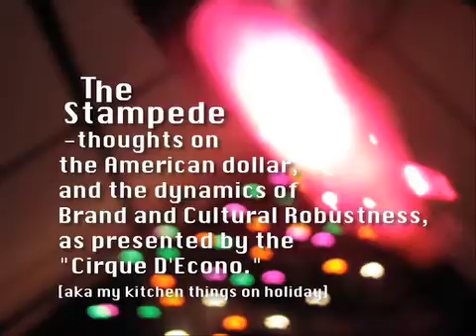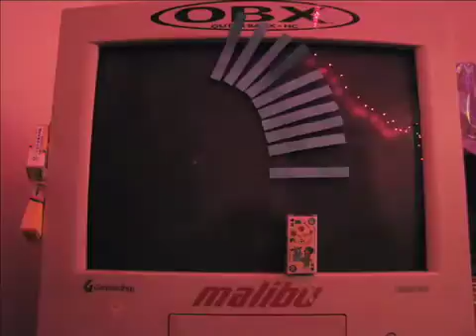Stampede4Web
The kitchen things are offered an out from their daily lives in slavery to your average white funk.

Stop-motion, images are stills taken with my Canon Powershot, edited in FinalCut, LiveType used for titles, etc.